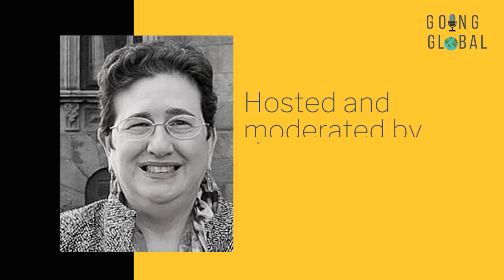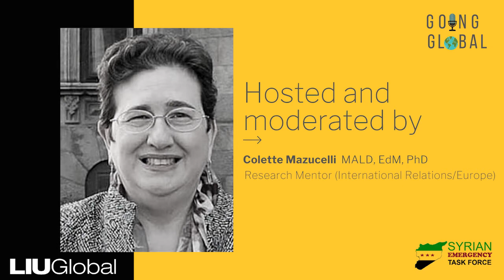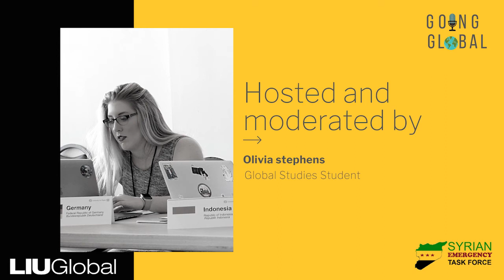EP 1 - Syrian Emergency Task Force │GOING GLOBAL PODCAST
LIU Global presents Global Connections: Syrian Hidden Voices.
This is the first episode in the series Global Connections: Syrian Hidden Voices. Omar Alshogre, a Syrian activist and the Director of Detainee Affairs for the Syrian Emergency Task Force shares with us his experiences during the beginning of the Syrian Revolution. Mouaz Moustafa, a founding member and the current Executive Director of the SETF then shares with us the beginnings of the SETF and how their work and goals have evolved, and how each and everyone one of us can get involved.